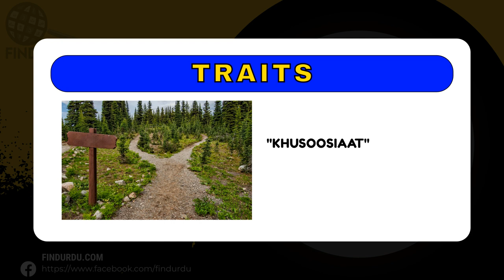Traits Meaning in Urdu |'Traits Ka Kia Matlab Hota Hai'| Urdu/Hindi Explanation Included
In this video, we will delve into the meaning of the word "Traits" in Urdu. We will explore the different ways in which the word is used, and what it means to be truly Traits. From its origins to its usage, we will cover the many nuances of the word "Traits." Whether you're a native Urdu speaker or simply looking to improve your English language skills, this video is perfect for you! So be sure to watch to learn more about the meaning of "Traits" in Urdu.